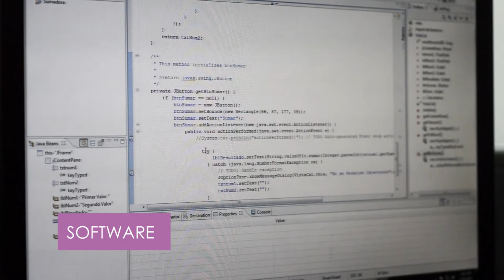Oferta Académica Educación Permanente; cursos talleres y diplomados